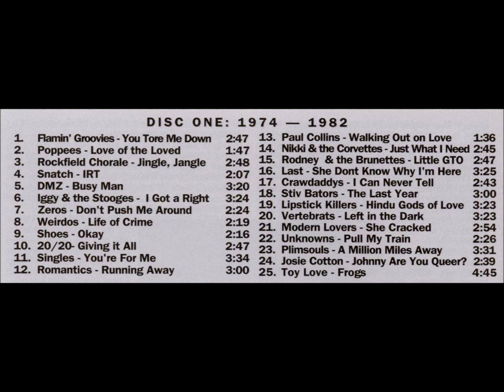2-13-Eyes Of Mind-With You Again 1984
Various – Destination: Bomp!
Label: Bomp! – BCD4048/2
Format:
2 x CD, Compilation
Country: US
Released: 1994
Genre: Rock, Pop
Style: Garage Rock, Power Pop, Punk, Psychedelic Rock                                                                            2-1 The Barracudas*– Surfers Are Back
Producer – John David, Pat Moran
Written-By – Wills*
2:13
2-2 Jon & The Nightriders– Rumble At Waikiki
Producer – John Blair (5), Thom Wilson
Written-By – Blair*
2:31
2-3 Zebra Stripes– Intro '66
Producer – Lee Joseph
Written-By – Joseph*
0:55
2-4 The Mystery Machine– She's Not Mine
Producer – Greg Shaw (2)
Written-By – Rusk*
2:54
2-5 The Pandoras– Hot Generation
Producer – Gary Stern, Greg Shaw (2)
Written-By – Bjerre*
2:15
2-6 The Tell-Tale Hearts– It's Just A Matter Of Time
Producer – Mark Neill
Written-By – Brandes*
3:04
2-7 The Gravedigger V– Stoneage Stomp
Written-By – Leighton*, Friedman*
2:54
2-8 The Miracle Workers*– Already Gone
Written-By – Rogers*
3:09
2-9 The Lazy Cowgirls– Can't You Do Anything Right?
Written-By – Todd*
3:12
2-10 The Dwarves*– Lick It
Written-By – Dwarves
1:23
2-11 Distorted Pony– HOD
Written-By – Distorted Pony
2:22
2-12 The Things*– Everytime
Written-By – Steve Crabtree
4:24
2-13 The Eyes Of Mind– With You Again
Producer – Marc Wirtz*
Written-By – Phelan*, Kuhlman*
3:51
2-14 The Steppes– Tourists From Timenotyet
Written-By – Fallon*, Fallon*
5:55
2-15 SS-20– Arnold Lane
Written-By – Barrett*
2:35
2-16 The Green Pajamas– Walking In The Rain
Written-By – Kelly*
3:18
2-17 The Hangman's Beautiful Daughters*– Love Is Blue
Written-By – Treacy*, Brown*
3:37
2-18 Patti Palladin– The Singer Not The Song
Producer – Patti Palladin
Written-By – Jagger-Richards
2:14
2-19 Spacemen 3– Honey
Written-By – Kember*
3:00
2-20 Sacred Miracle Cave– Salvation
Written-By – Andrus*, Nation*
6:40
2-21 Head (17)– How Bread Is Made
Written-By – Head (17)
1:46
2-22 Blair 1523– Fantasy Of Folk
Written-By – Blair 1523
3:04
2-23 The Brian Jonestown Massacre– Evergreen
Written-By – BJM*                                                                                                          and                                                                                                                                                The Eyes Of Mind – Tales Of The Turquoise Umbrella
Label: Voxx Records – VXS 200.016
Format:
Vinyl, LP, Mini-Album
Country: US
Released: 1984
Genre: Rock
Style: Psychedelic Rock
A1  Dream Life
A2  Alice
Percussion [Guest] – Gary Stern
A3  With You Again
B1  She Only Knows
B2  Time
B3  Yesterday Is Gone
Recorded At – Silvery Moon Studios
Manufactured By – Bomp Records
Distributed By – Bomp Records
Acoustic Guitar, Electric Guitar, Lead Vocals – Jamie Phelan
Artwork – Diane Zincavage
Bass – Rick Tracy
Concept By – Mark Kuhlman
Drums – Troy Howell
Engineer, Co-producer – John Henning
Executive Producer – Greg Shaw (2)
Keyboards, Harmony Vocals – Mark Kuhlman
Photography By – Chris Haston
Producer – Marc Wirtz*
Written-By – Phelan*, Kuhlman* (tracks: A1, A3, B2, B3), Eyes Of Mind* (tracks: A2, B1)
Recorded at Silvery Moon Studios, Hollywood